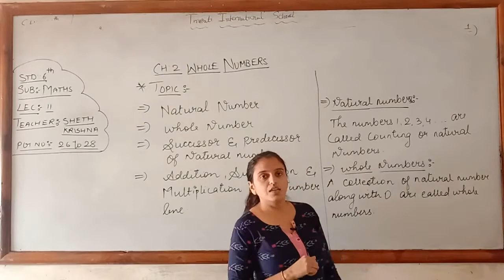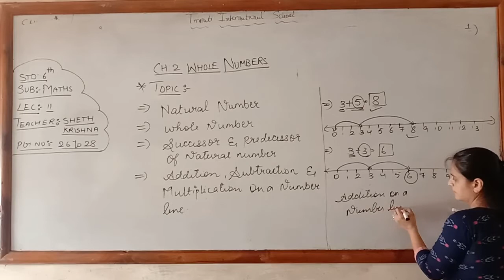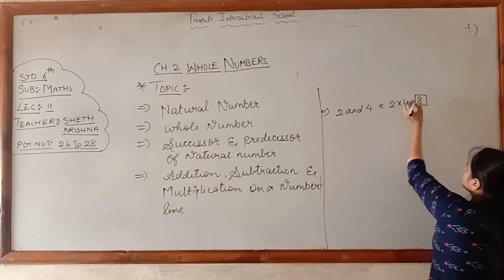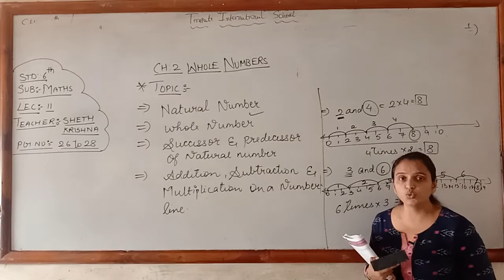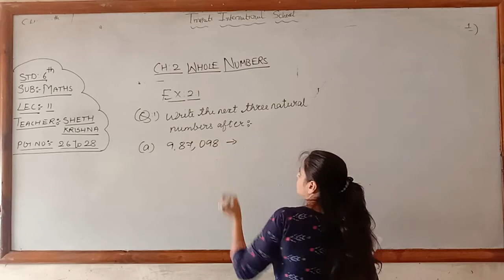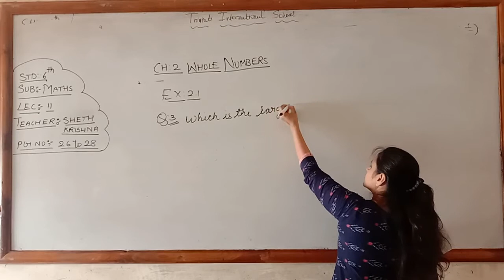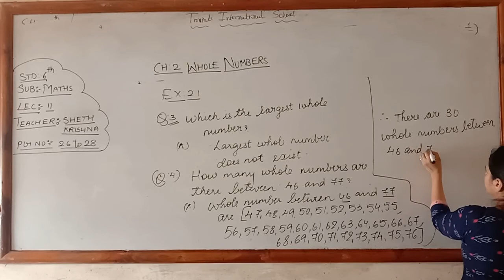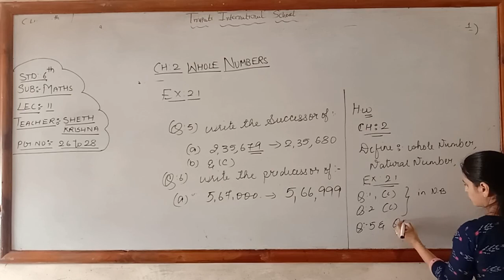CLASS-6 / MATHS / CHAP-2 / LEC-1 / KRISHNA MAM